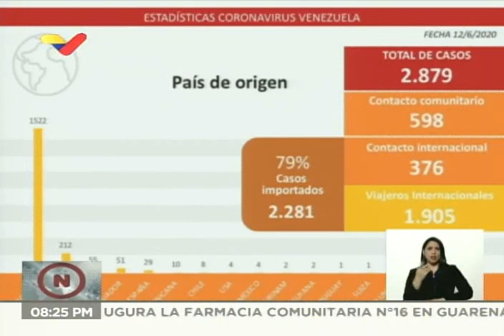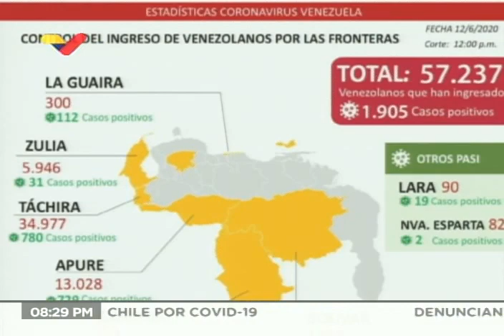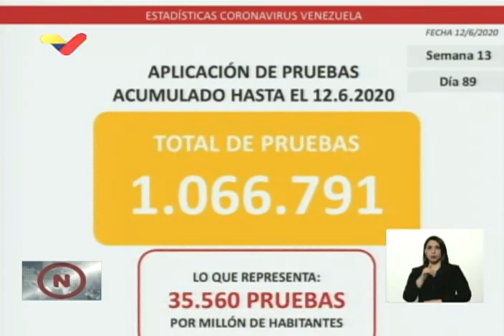Reporte Coronavirus Venezuela, 12/06/2020: 65 nuevos casos, reporta Delcy Rodríguez.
La vicepresidenta de Venezuela, Delcy Rodríguez Gómez, reportó este 12 de junio de 2020 de 65 nuevos casos de coronavirus Covid-19, de los cuales 6 son comunitarios y 59 son de personas que regresaron a Venezuela o que se infectaron por contacto con éstos. Agradeció a China por la donación de ambulancias para el transporte de pacientes.